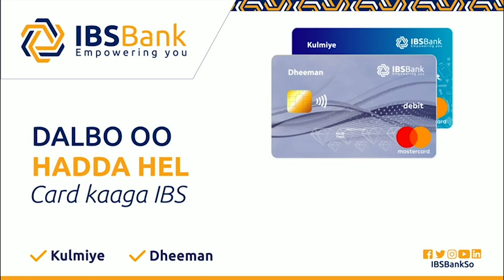Reysla Wasaare Rooble "Wali waxaa nool oo ilaa hada nool kii soo fududeeyay Qaraxii 14-Kii October"